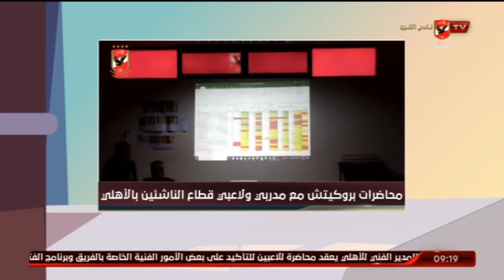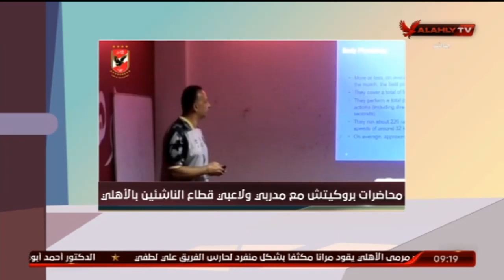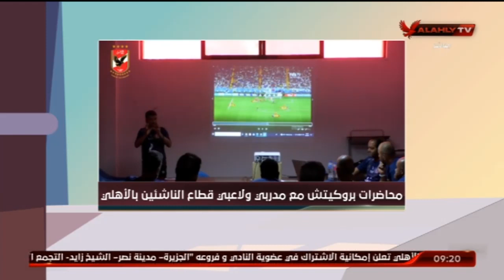بروكيتش : العالم كله المفروض يحسد مصر على ما بها من مناطق رائعة واثار